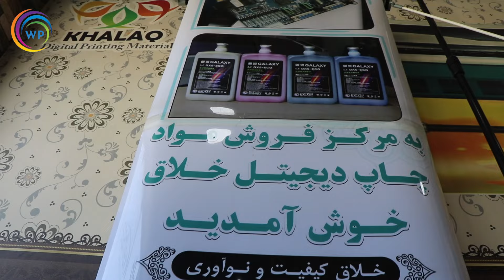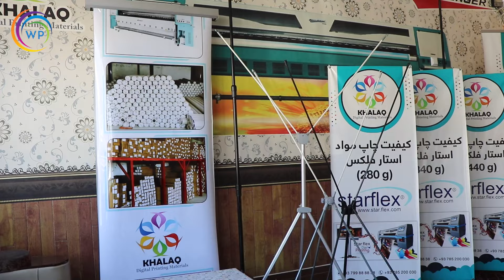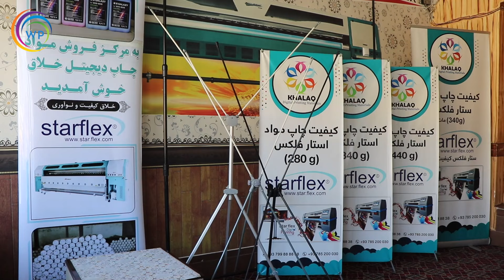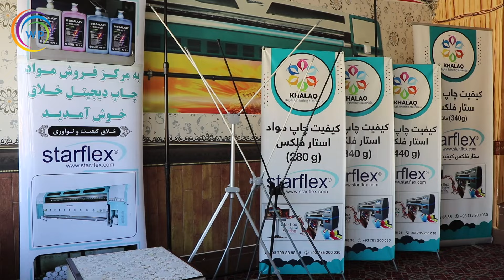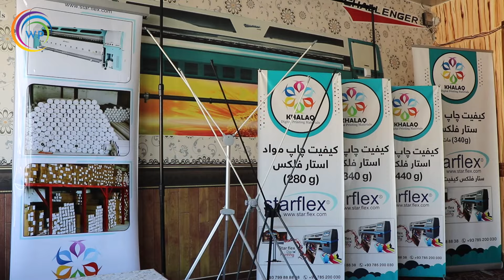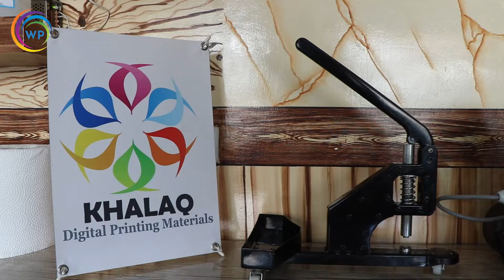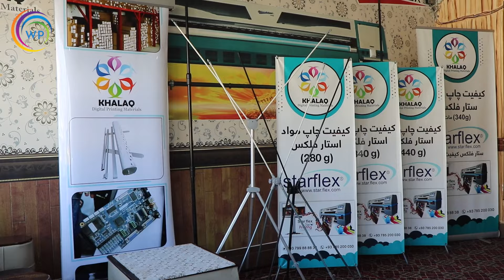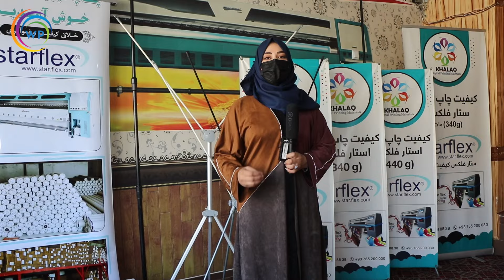خلاقیت جوان وطن در شفاف سازی و چاپ دیچیتلی لوحه ها ❤️👇